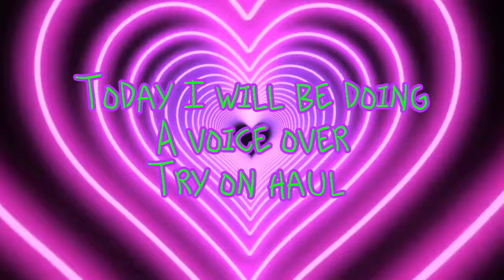Sexy club Dress fashion nova try on haul